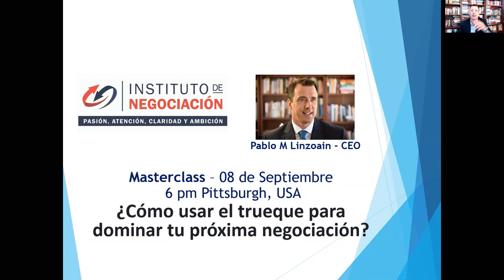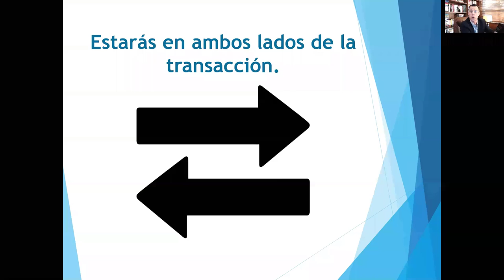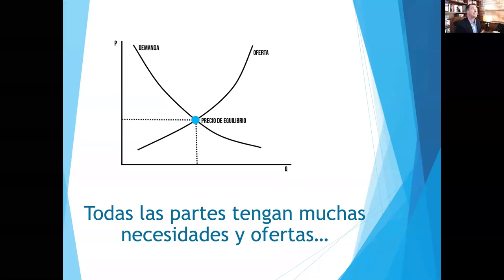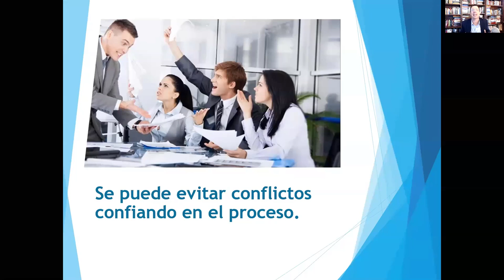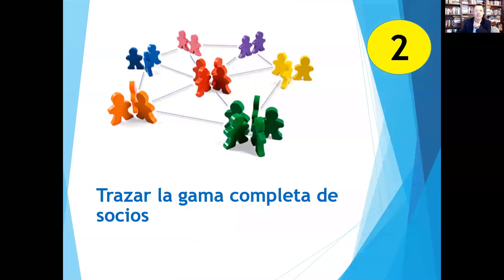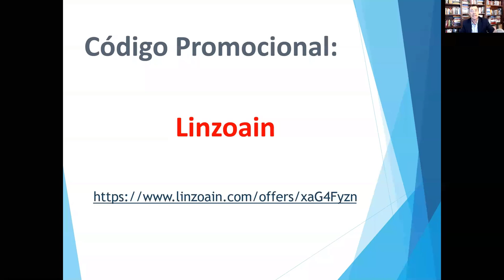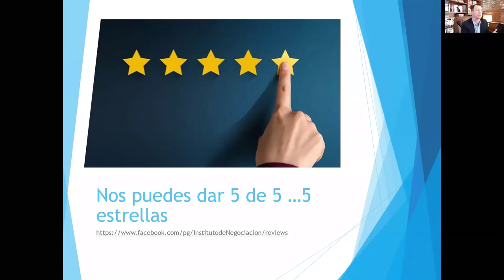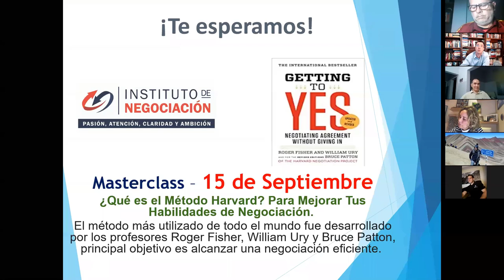¿Cómo Usar el Trueque Para Dominar tu Negociación? - Universidad de Johns Hopkins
👉🏻 El destacado experto internacional en negociación, Pablo M. Linzoain, muestra ¿Cómo Usar el Trueque Para Dominar tu Negociación? - Universidad de Johns Hopkins

Obtene tu copia de mi libro